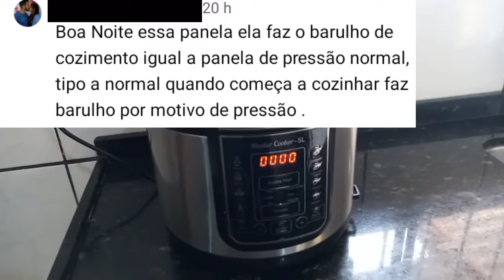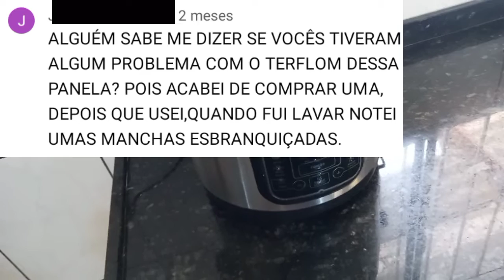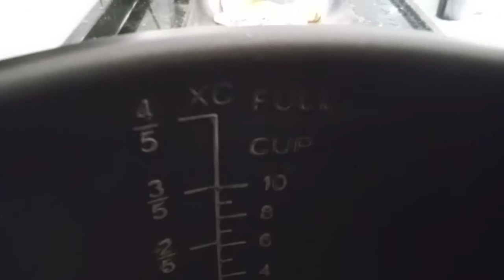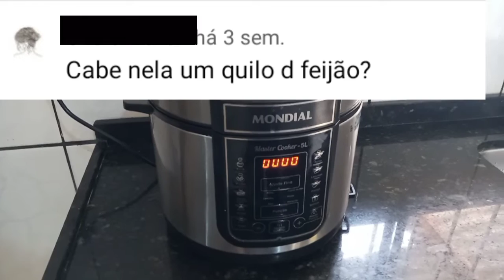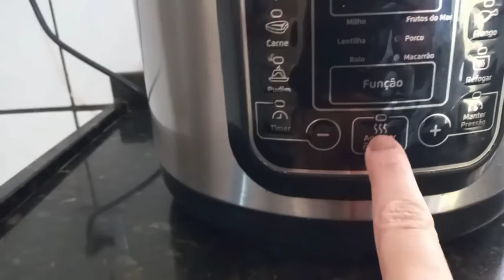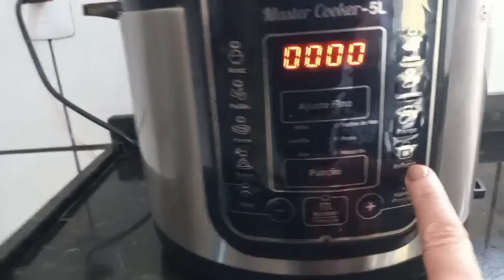Resenha: panela elétrica da mondial